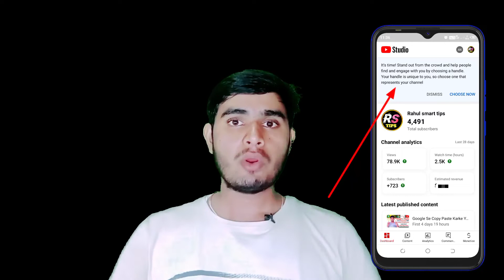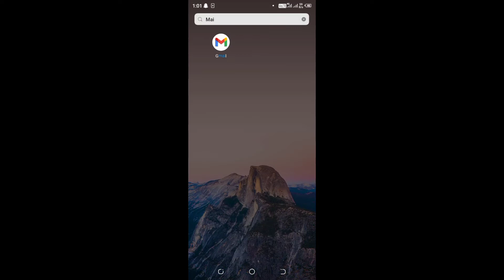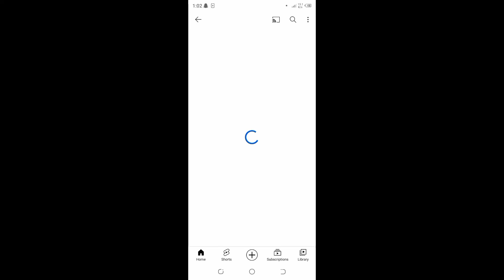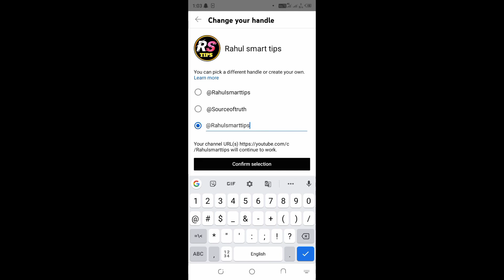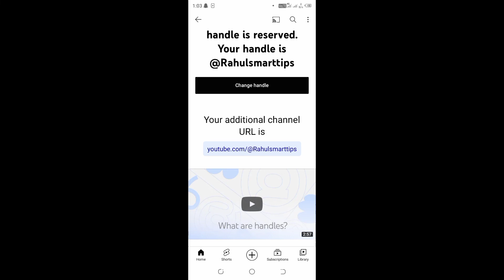YouTube Handle New Upload | YouTube Handle Kaise banaye 2022 | YouTube Custom URL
YouTube handle Kaise
YouTube handle YouTube
YouTube handle kaise banate hain
YouTube handle banane ka tarika
custom URL
handle
how to make youtube handles
how to choose youtube channel handle
youtube new update
what is a youtube handle
how to change youtube handle
handle name Kaise change kare
youtube handle
tech om arya
hindi
youtube handle kaise use kare